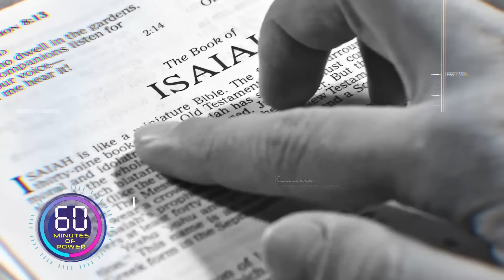Morning Glow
Join Pastor Matthew Ashimolowo and the KICC Online family live on Youtube for Morning Glow, a one-hour experience of Prayer, Prophecy, and Power.

Monday through Friday, 6am to 7am BST